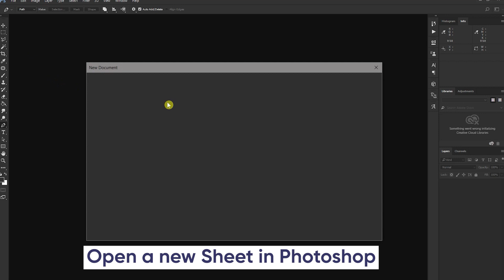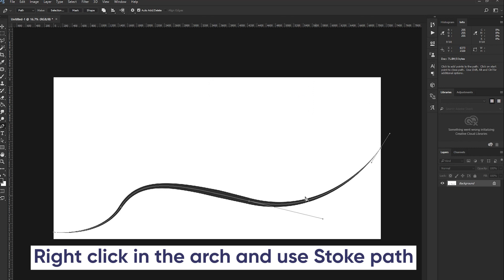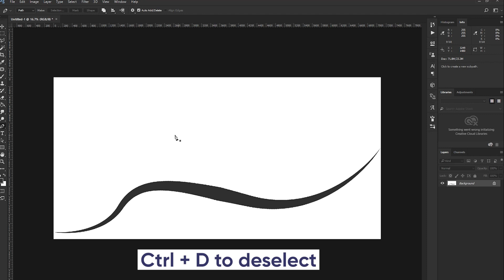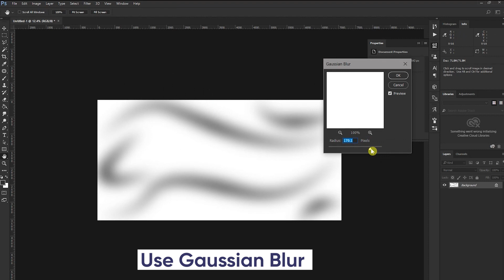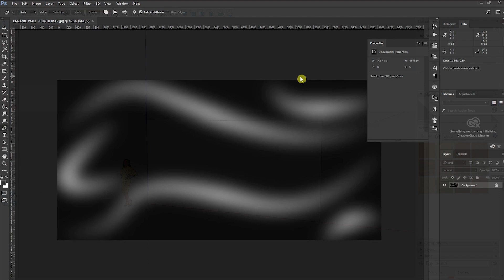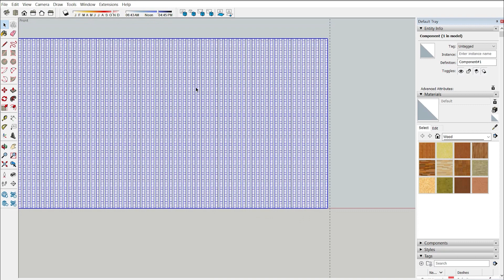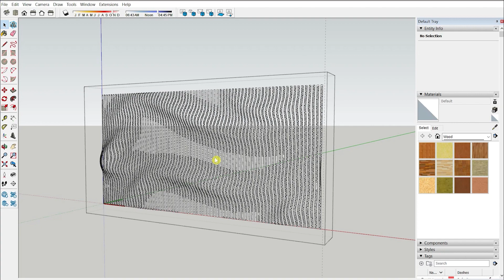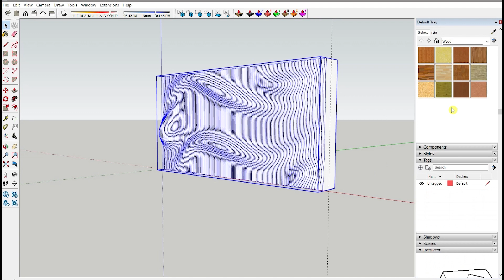Create an Organic Wall Panel under 15 mins using SketchUp + Photoshop!!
Contents of the video:
1. Creating the base shape in Sketchup
2. Creating the curves in Photoshop using Pen tool by adjusting the brush settings
3. Inverting the sheet in photoshop to get the final Map image
4. Dividing the base rectangle into equal strips and also each strip has to be subdivided
5. Use the plugin Scale by tools - Move vertex by images and create the undulation as per the image
6. Use joint Push Pull - Vector push pull and provide thickness to the undulated surface
7. Apply material

Must Watch.